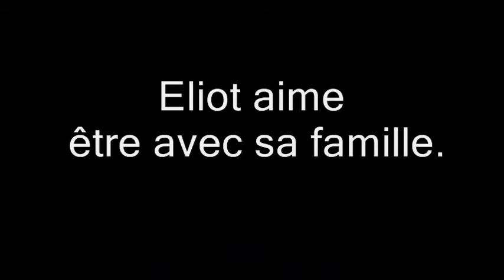11 Emotion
Eliot du Sureau en dvd